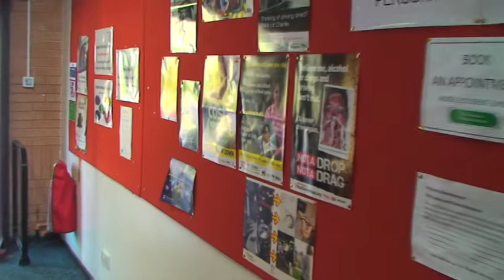Hund Film Part 1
Here is the first part of the film Hund. Please enjoy